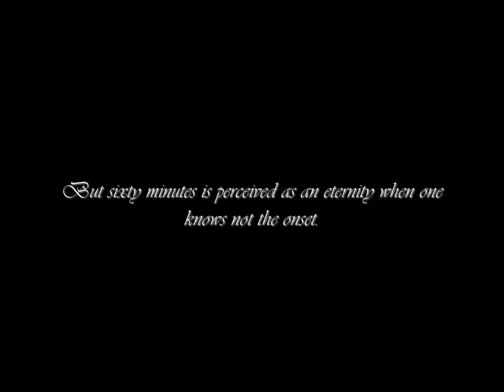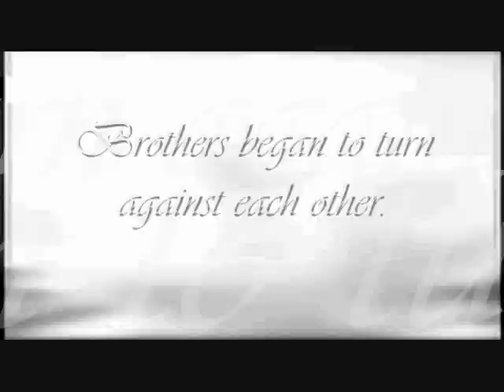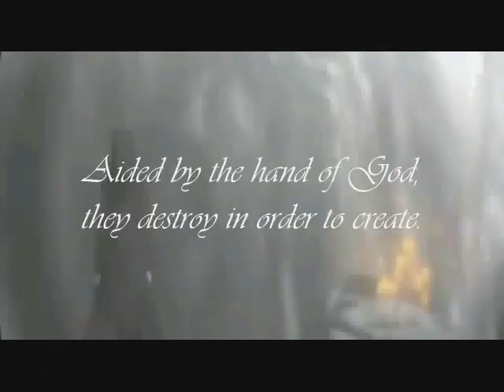The Origin of Exorcist Order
AuroraRose's submission for the Guild Story event.
Song: "Tomorrow Never Knows" - Carla Azar

Full Text:

The world's darkest hour lasts a mere sixty minutes...
But sixty minutes is perceived as an eternity when one knows not the onset.

Destruction and desolation envelope the sun. All hope is seemingly lost. A once peaceful, unified state left to decay in a hazardous wasteland. It's hard to remain hopeful in a world ravaged by shadows.

No mercy for the sick, weak, faint of heart. Dreamers left weeping in the gutters. Proud fathers left to scavenge for food in the street... just to keep their children alive.

These creatures came of their own selfish will; there was no antagonism, no provocation. Brothers began to turn against each other. The idea of comradery? Rendered a childish dream.

But it is these childish dreams that inspire hope in the darkest of tunnels.
And it was a Dream that spawned the Order.
Enter The Exorcists
An Order of Knights was born from the chaos, dedicated to vanquishing demons and restoring LIGHT to the world.
Aided by the hand of God, they destroy in order to create. Inferior to none, the Exorcist Order prevails against all opposition, ensuring a better and brighter existence.
Superabimus per Veritas et Lux, Bellum aut Pax